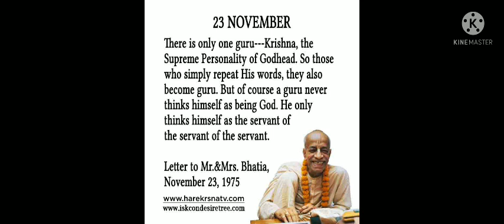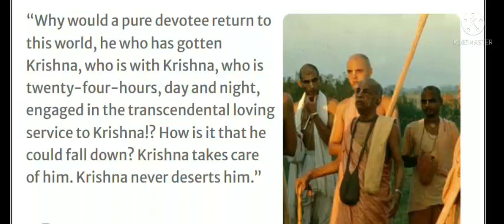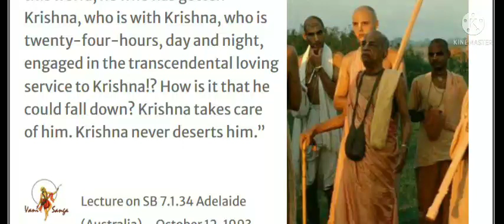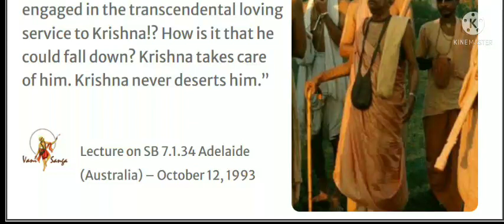SP- opportunity, chanting of Hare Kṛṣṇa mantra, we should not miss.Where is the difficulty